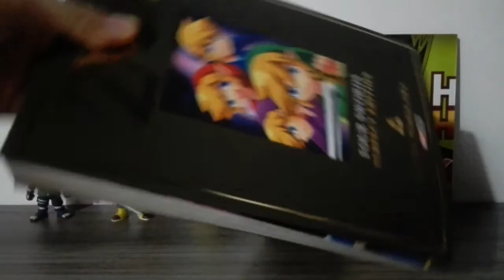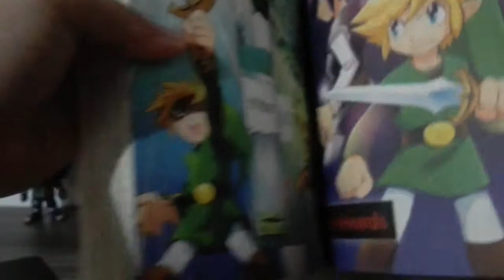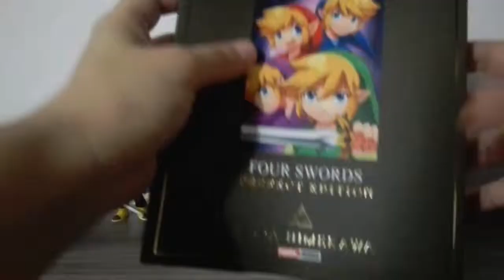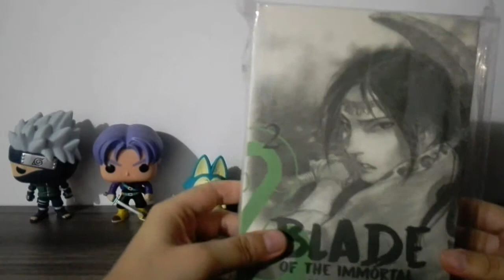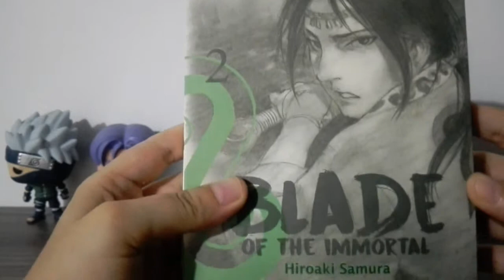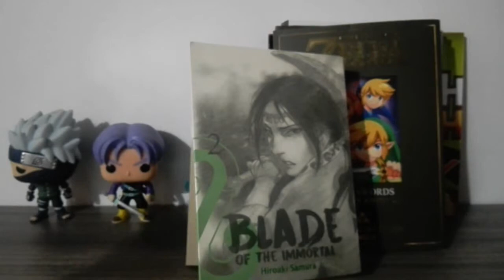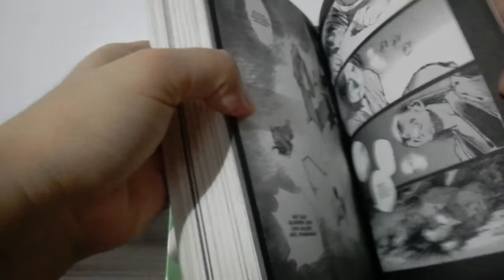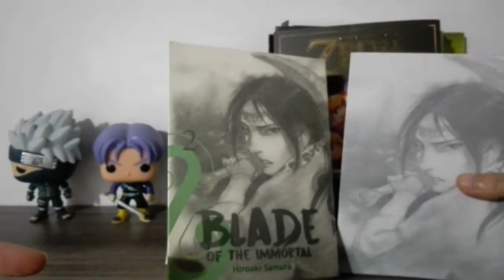📦 Unboxing Panini Manga México 📦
Hola, bienvenidos al Reino de Griffith
Hoy el turno es para un Mini Unboxing
¡Qué lo disfruten!